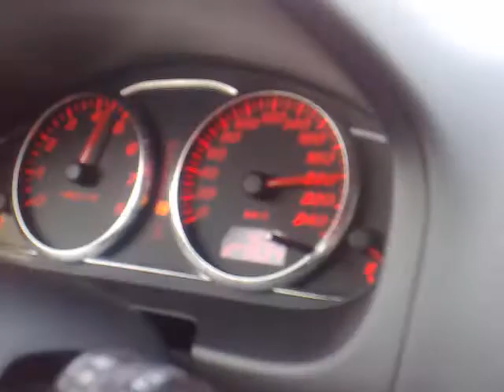马自达6轿跑时速200千米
沿海高速